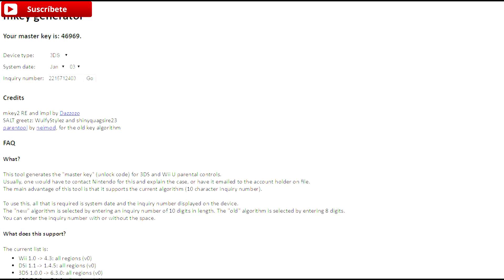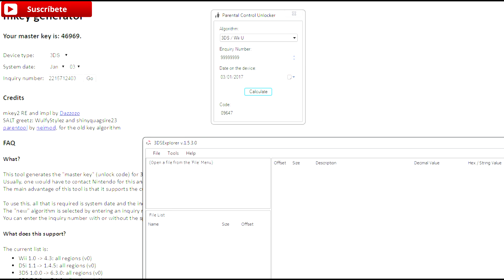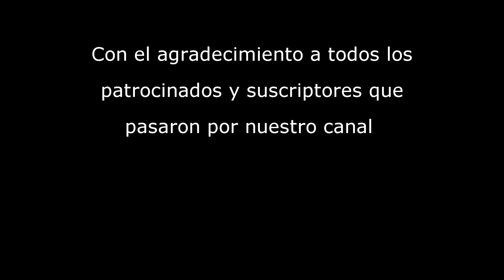Como poder quitar el codigo parental Nintendo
Esta vez enseñó las posibles maneras de poder quitar el código parental de cualquier consola y modelo de Nintendo como dsi , dsi xl , 3ds , 3ds xl , 2ds , wii y wii u.

Método Web (Mucho mejor y rapido)
Metodo Soft (Necesario NET Framework 4.0)